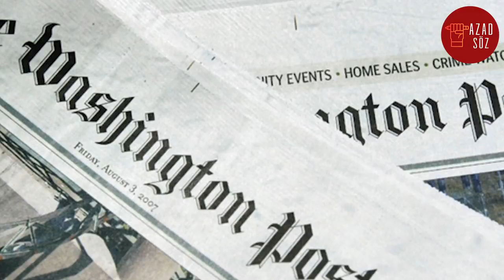Mehman Hüseynovla Əli Abdalovla barışdı- tam video